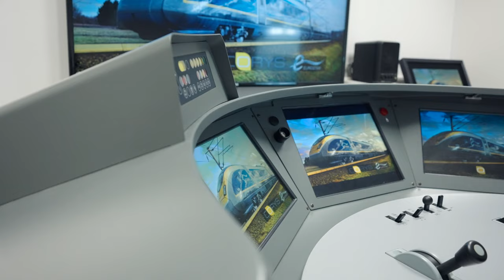Welcome to the Eurostar Family - Eurostar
We are entering an exciting and new chapter... By joining forces with Thalys, we’ll be able to offer our passengers the best deals on more routes and many other incredible benefits. And we’ll still deliver the same warm and welcoming service on board. Our teams are key to making this happen, so you’ll be at the forefront of this exciting new era for European train travel. 🚄

En unissant nos forces à celles de Thalys, nous pourrons proposer à nos passagères et passagers les meilleures offres sur un plus grand nombre de lignes, ainsi que de nombreux autres avantages. Et nous continuerons à offrir le même service chaleureux et accueillant à bord de nos trains. Nos équipes sont essentielles à ce projet, vous serez donc à l’avant-garde de cette nouvelle ère passionnante pour les voyages en train en Europe. 🚄

Door onze krachten te bundelen met Thalys kunnen we onze passagiers de beste deals aanbieden voor steeds meer bestemmingen, plus nog een heleboel andere voordelen. We blijven natuurlijk onze gekende warme, gastvrije service bieden. Daarvoor zorgen al onze collega’s. En dus loop jij mee voorop in dit opwindend nieuwe hoofdstuk voor Europese treinreizen. 🚄